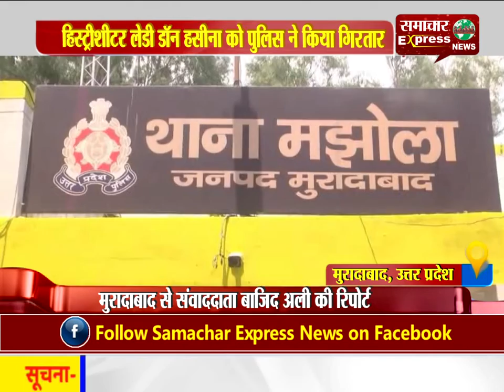हिस्ट्रीशीटर लेडी डॉन हसीना को पुलिस ने किया गिरफ्तार